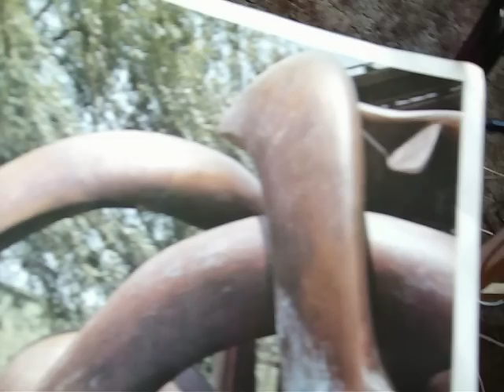Sculptor Jerry Harris' Flush Full Metal Jacket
Sculptor Jerry Harris from Chico, California, is showing his sculpture entitled  "Flush Full Metal Jacket."  It consists of mixed media, namely found objects and Bondo over clay.  The piece is a Homage to Yardbird, my man, Charlie Parker, whose Anthropology accompanies the work.